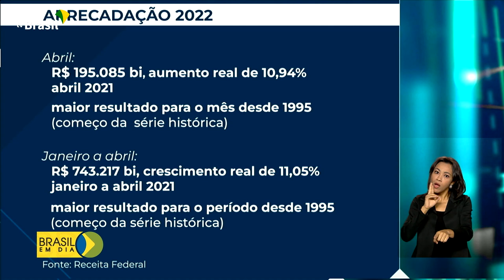Economia | Arrecadação federal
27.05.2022 - O cientista político Ricardo Caldas comenta os números da arrecadação federal no mês de abril.